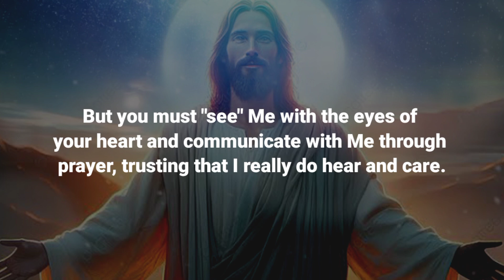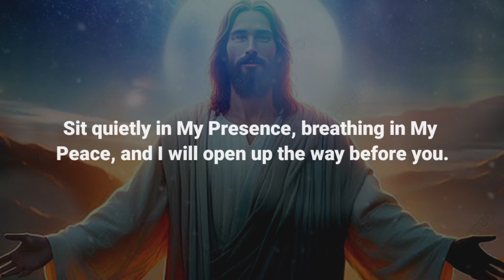Give me your 1 minutes right now | God message today I am with you | Gods message for you today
Background Music I use From Here - @keysofmoonmusic
God message for me today
Universe message
Jesus message
Angels message
Jesus message
God Blessings message
Godly quotes
Bible quotes
Bible message
Quotes
god Faith
god quotes
Bible
god quotes
Life quotes
Jesus quotes
Faith quotes